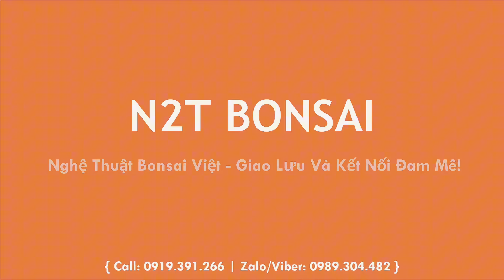CÓ 800K KHÁCH CHỐT LUÔN, CHƯA ĐẦY 5 PHÚT X4 TIỀN, TÙNG LA HÁN CỦA NGUYỆT CŨNG ỔN ĐẤY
Báo giá bonsai chợ Vạn Phúc